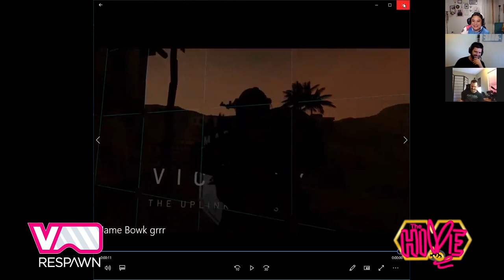The Buzz with Mayhem!!!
How do you pronounce JamesBowk? Is Wookie the rookie of the year? What hurts PotatoBot's heart? So many important questions for these Esports players from Onward VR Master League. Vivian hangs out with the guys from Mayhem for the latest episode of The Buzz.

Esports is more than a hobby for these guys. Teams spend around 10 months a year competing with others around the world in Onward, an FPS milsim game for VR. The Buzz is an informal chat with various players.

It's a tight-knit community, but welcoming to new players. Join the official Discord to talk with us and learn about the game.

Interested in joining us? Find recruiting teams or sign up as a reservist
The Hive is a VRespawn partner covering the social scene of different communities.